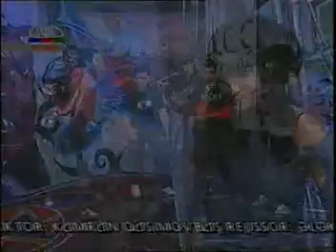HOST ANS TV Dissident 2009 part 3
HOST ANS TV Dissident programı 2009 (Arxivdən) part 3